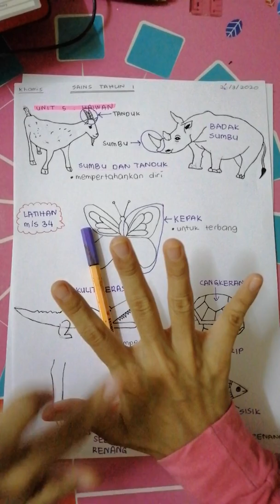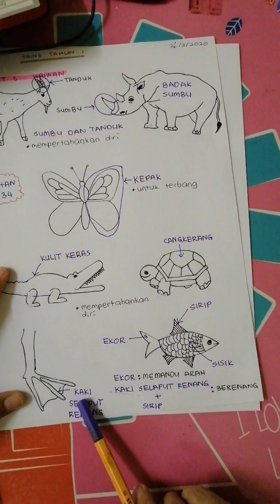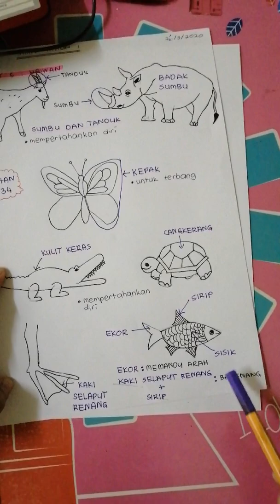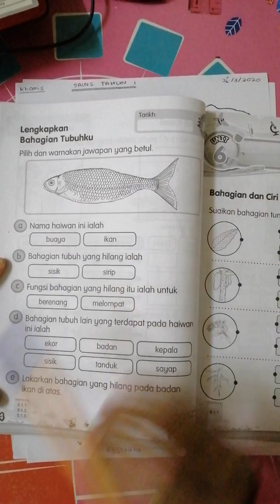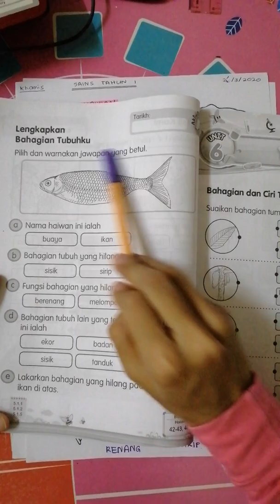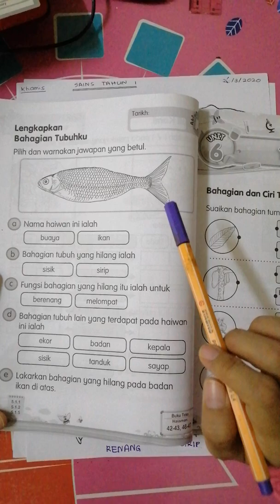26/3/2020 Khamis (Sains Tahun 1) : HAIWAN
26/3/2020 Khamis (Sains Tahun 1) : HAIWAN